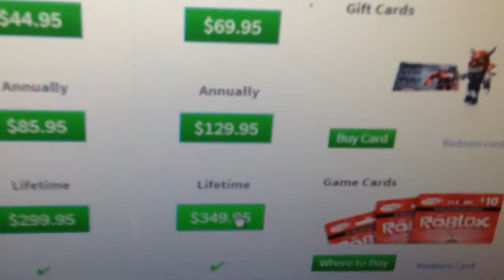ludvig the movie kalendern : del 9 : datorer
Datorer är hopplösa ibland